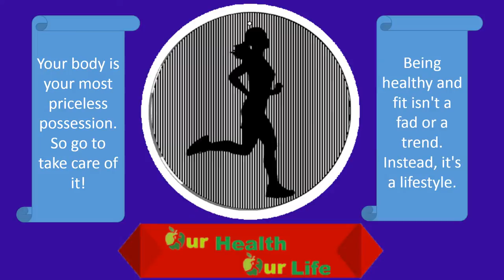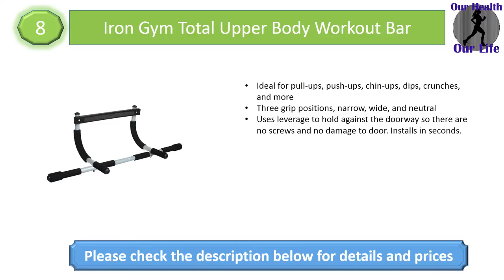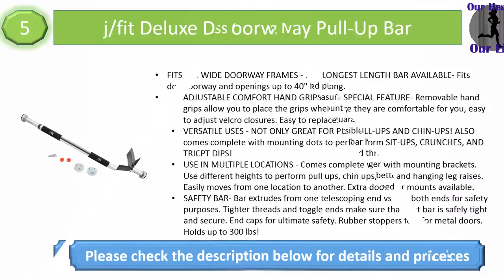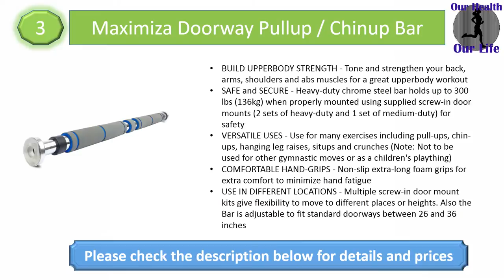Best Pull Up Bars - Top 10 Pull Up Bars Reviews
Here are the 10 Best Pull Up Bar that you are watching in this video ! Jessy.

10. Heming Weigh Heavy-Duty Complete Upper Body Workout Bar

9. Yes4All Deluxe Chin Up Bar

8. Iron Gym Total Upper Body Workout Bar

7. Perfect Fitness Multi-Gym

6. Stamina Doorway Trainer Plus

5. j/fit Deluxe Doorway Pull-Up Bar

4. Ultimate Body Press Ceiling Mounted Pull Up Bar

3. Maximiza Doorway Pullup / Chinup Bar

2. Ultimate Body Press Wall Mounted Pull Up Bar

1. Joist Mounted Pull Up Bar with Neutral Grip Handles